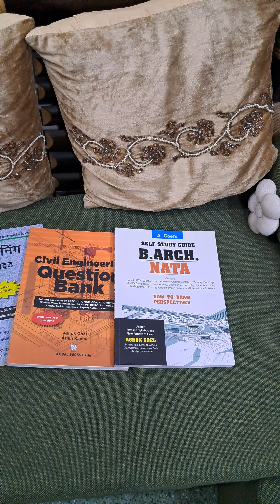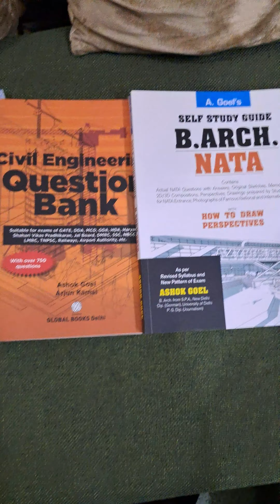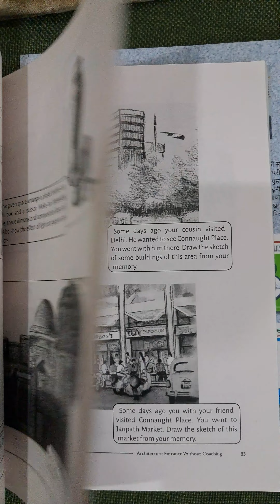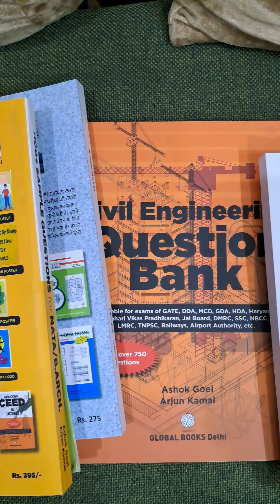How to Crack B. Arch and B. PLANNING Entrance exams JEE /NATA 2023.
उपयोगी पुस्तकें पढ़ कर आप कोचिंग पर होने वाले खर्च से निजात पा सकते हैं.
archlitecture and planning के लिए बहुत सी पुस्तकें प्रकाशित की गई है.
Useful content.
Affordable price.

Links to purchase our books :